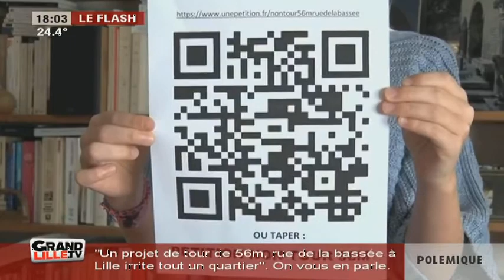Des riverains mobilisés contre le projet d'une tour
Les riverains de la rue de la Bassée protestent contre le projet d'un immeuble de 56 m de hauteur.

Sites webs/blogs, copiez cette vidéo avec le bouton "Intégrer" !